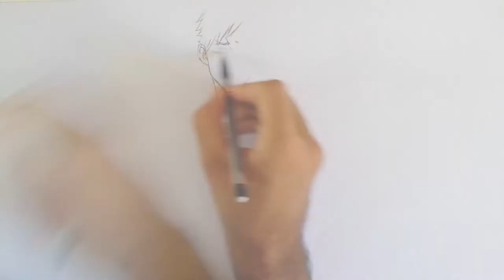Drawing Nicolas Brown Gangsta